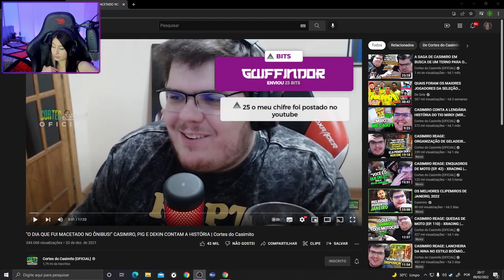O lado bom de ser corno